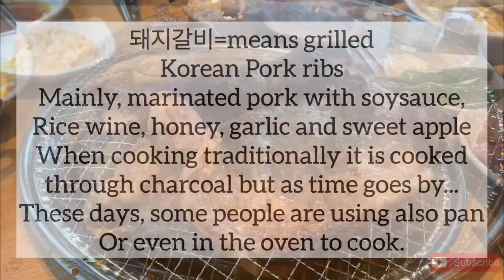전주 삼천동 맛집 명륜진사갈비 무한리필 숯불 돼지갈비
주소: 오픈시간은 AM 12:00 ~ PM 10:40
주소 전주시 완산구 장승배기로 52 (삼천동 1가 276-1)